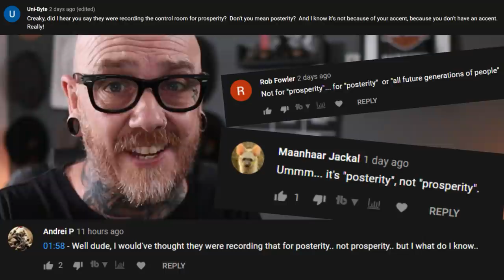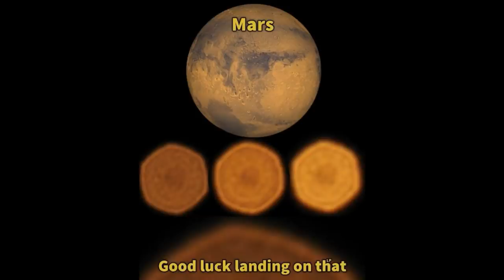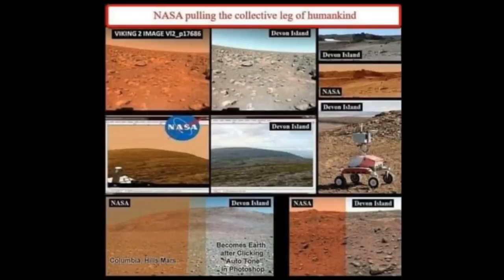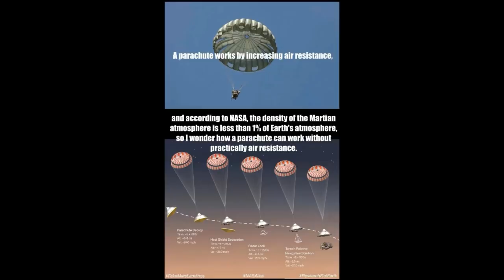Mars Perseverance Rover Landing || DEBUNKED??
Mars Perseverance Rover Landing || DEBUNKED?? In today's video, we take a look at why ERIC DUBAY thinks Mars Perseverance Rover Landing Is Fake, he offers no alternative explanation or any real reasons why he thinks it has all been faked, all he says is that it's all CGI, but, if you chose to go against the masses then the least you should be able to offer is an alternative version, just repeating that Mars Perseverance Footage Is Fake is not enough.